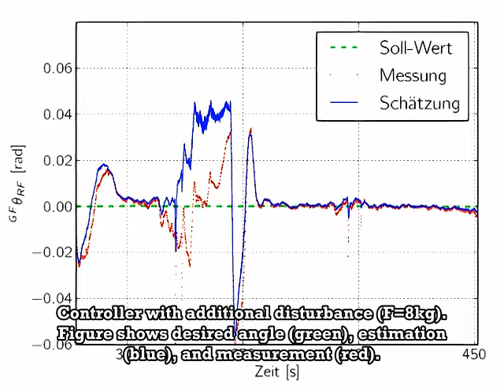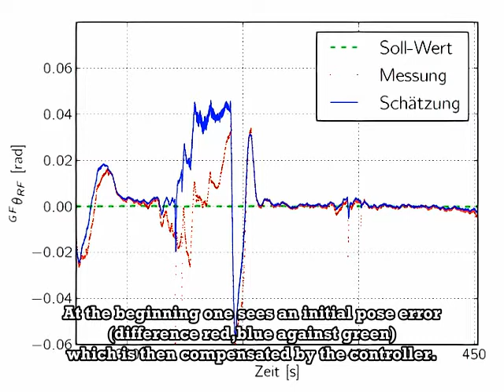Wall following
robotics lab :: Bern University of Applied Sciences